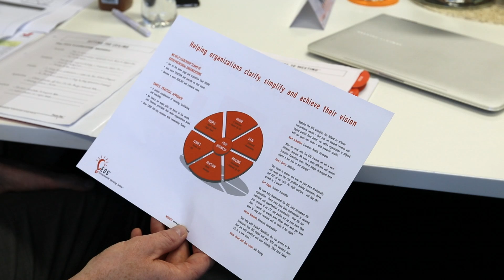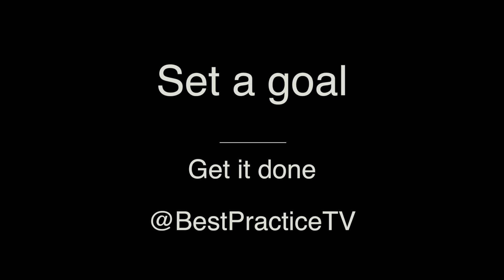Best Practice Business Strategy and Goals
How do you check in to see how your business is traveling? Are you strict with taking the time to review the performance of your business, and setting realistic goals for the next period?

Here at Best Practice we work as a tight management team. We meet quarterly to review our performance and look at business priorities we need to action.

In this meeting we worked through the last quarter. Its not sugar coated. Q3 2016 was a challenge. We set challenging goals and didn't meet them all. The meeting was really uncomfortable as we confronted what needs to be done to grow our business.

If you're interested in learning from our mistakes;

1. Get comfortable being uncomfortable
2. Follow a system and use proven management tools
3. Set a strict time and date to review your performance
4. Set "Real" goals and get them done.
5. Only your goals matter nothing else. if it matters make it a goal!

Best Practice are here to help you! We're a business tool so follow us and learn from our success and failures.

As a business improvement agency we're all about business growth. Taking you on an amazing journey to success.